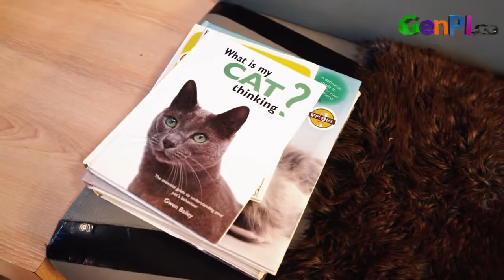Kapan Lagi Ngopi sama Kucing Bisa Seenak Ini?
Bersantai sambil main bareng kucing? Kegiatan ini bisa kamu lakukan di Kopi Cat Cfe By Groovy Bintaro. Ada banyak kucing lucu dan sehat di sini. Nggak cuma itu, kamu juga bisa menikmati sajian khas kafe ini yang sangat beragam. Apa saja?

JANGAN LUPA INSTAL APLIKASI GENPI.CO :
APPSTORE: